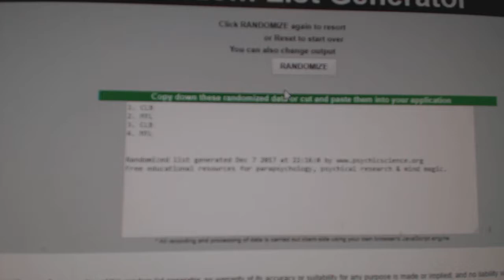Multi Randoms - C&C GB #8029